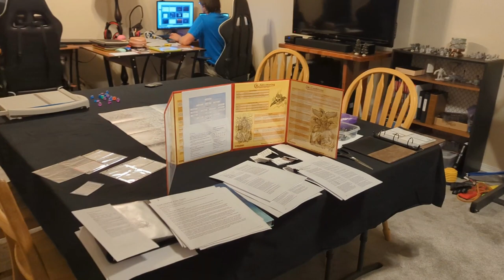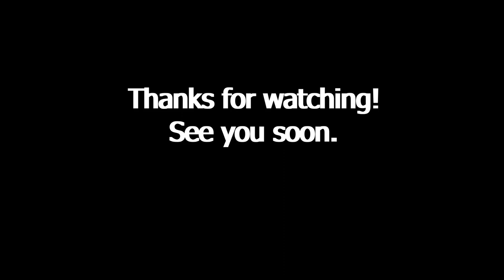Vlogmas | Dec 13 - 14 | DeHart House